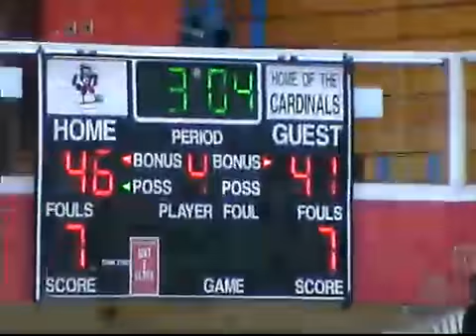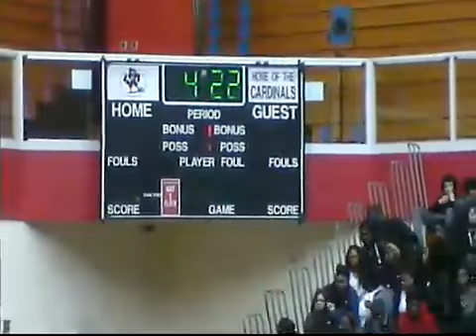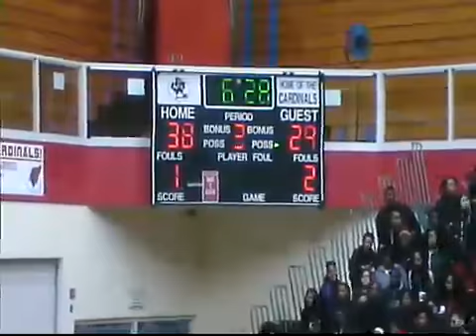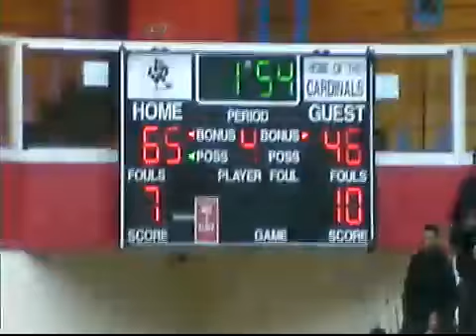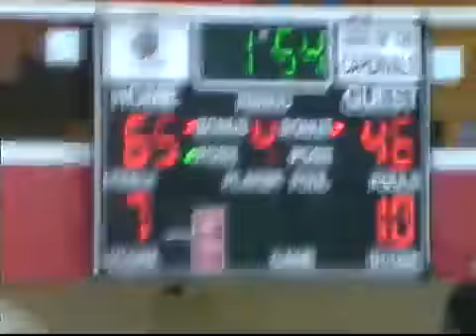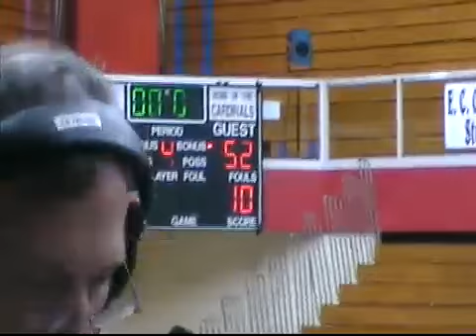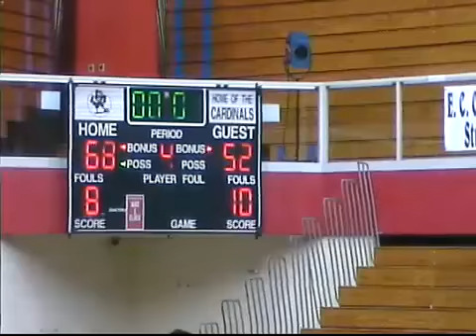Munster vs East Chicago March 2